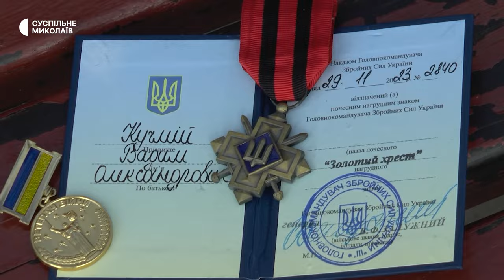Військовий миколаївської 123 бригади ТрО розповів про свою роботу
Військовий Вадим Кучмій пішов добровольцем до миколаївської 123-ї бригади тероборони Збройних сил України 24 лютого 2022 року. Нині чоловік воює на Авдіївському напрямку, його посада — пілот-штурман ударних безпілотників.